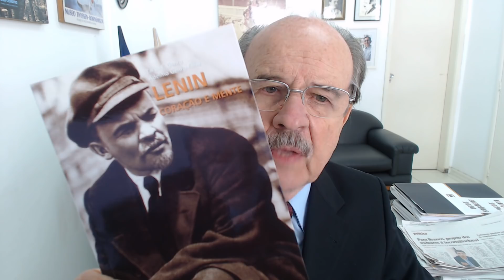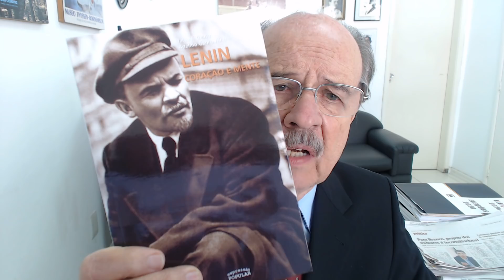Replicar frase da ditadura nazista não pode, mas da ditadura comunista pode (o Caso Roberto Alvim)